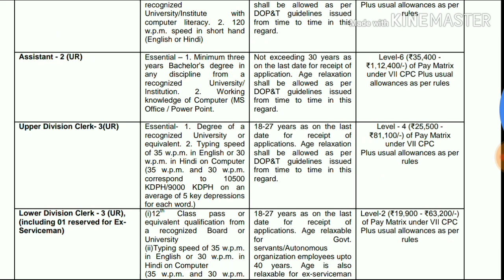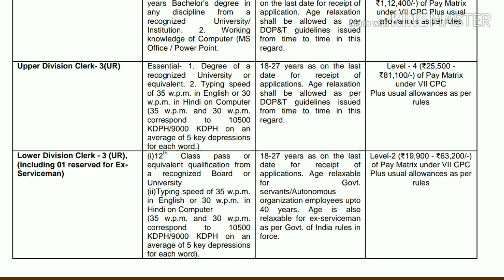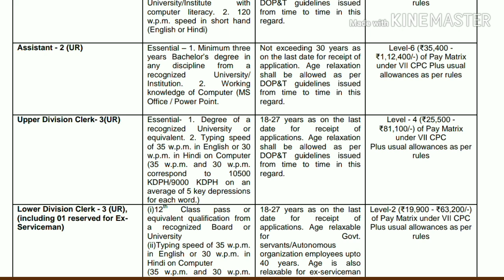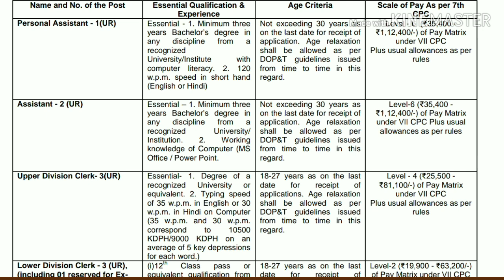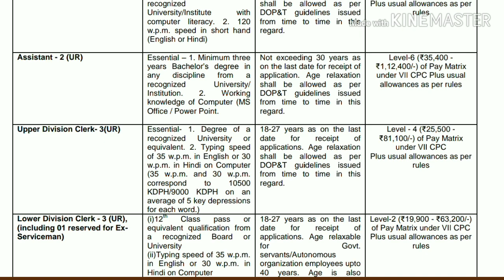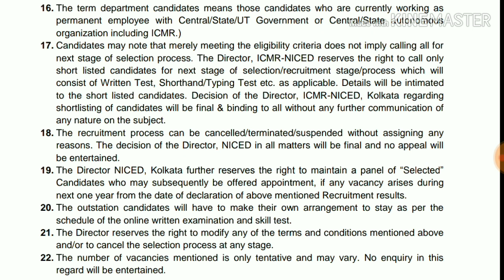ఇంటర్ విద్యార్హతతో కేంద్ర ఆరోగ్య శాఖ నుండి క్లర్క్ మరియు అసిస్టెంట్ ఉద్యోగాలు భర్తీకి నోటిఫికేషన్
This video explains ICMR-NICED notification details in telugu language. In this video you will see age,qualification,vacancies etc in